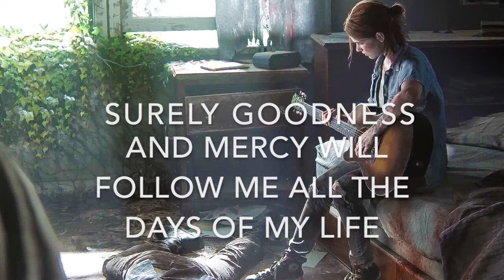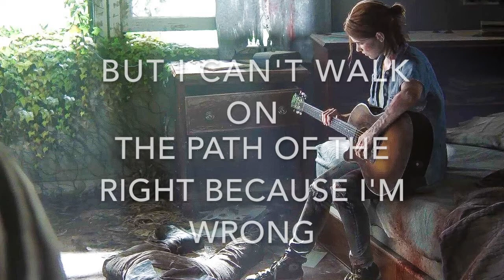Through the valley (+2) - Shawn James - Karaoke female high (the last of us)